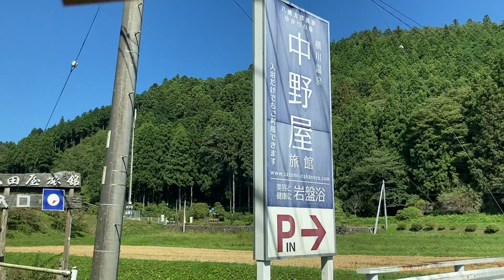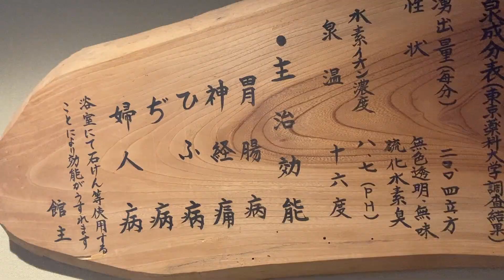八幡太郎義家ゆかりの秘湯 茨城県里美村 横川温泉郷 中野屋 アルカリ泉トロトロ名湯 美肌の湯 休憩室で天ぷら蕎麦 国道6号線の名店 しらかば カツ丼ラーメン大盛り【ぽっちゃり女子の秘湯温泉旅】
こんばんわ。
今回は茨城県里美村にひっそりとある小さな温泉郷 名湯アルカリ泉美肌の湯で知られる八幡太郎義家ゆかりの秘湯 横川温泉郷 中野屋旅館です。
泉質がとても良くオススメ。
休憩室をお借りしてこの動画を作成しました。
素敵な従業員さんたちが作る奥久慈しゃもの親子丼や天ざるなどのお食事もオススメです。

ファンアカウントを作成しました♪温泉のオフショットをUPしてます。
 Please register for membership. Directors cut. uncensored videos.

*音楽配信はこちら♪Music created on the trip.*

I am exploring a secret hot spring in Japan.
I will do my best to inherit the Japanese hot spring culture.
Aiming for a live report.

生放送でのリポートを目指してます。

我正在探索日本的秘密温泉。
希望你喜欢它。
我会尽我所能去传承日本的温泉文化。
以现场报道为目标。